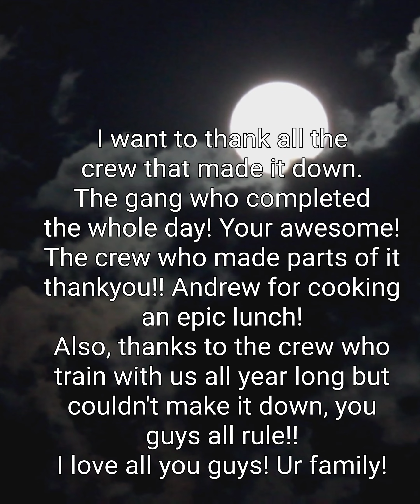12 Hour Non Stop Exercise Challenge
12 Hour Exercise Challenge snippets.
We exercised for 12 hours straight!! That's right! We're a little nutty at Phoenix PT Studio, but what an awesome achievement!!!

Thanks to all the crew that managed the whole 12 hours! What legends!
Thanks to all the gang that made parts of the 12 Hour journey! You all did an amazing job, your just awesome! Thanks to Andrew for cooking an epic lunch! That definitely helped fuel the hours of gruelling endurance work!
And thank you to all the crew who trains with us week in and week out but couldn't make it down. You're all the most awesome human beings I know.

I love you guys, you're family!! Woohoo!!